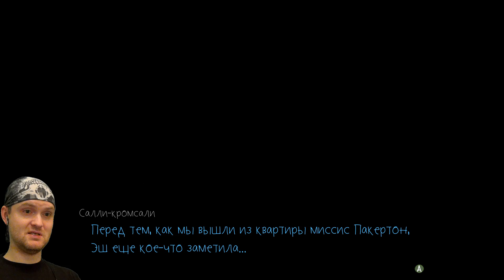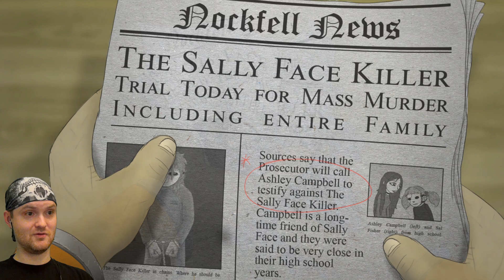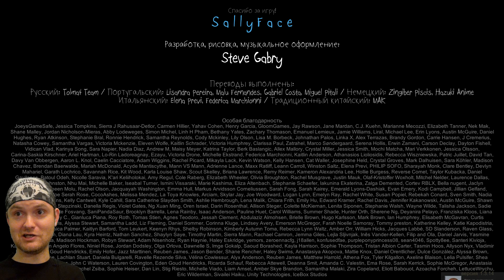КАЖЕТСЯ, МЫ ВЛЯПАЛИСЬ ПО ПОЛНОЙ... ► Sally Face 3 Эпизод |2| Финал. Салли Фейс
Игра Sally Face 3 эпизод обзор, прохождение и реакция на русском. Салли Фейс 3 эпизод Финал. Мрачная адвенчура о мальчике с протезом на лице и таинственным прошлым.